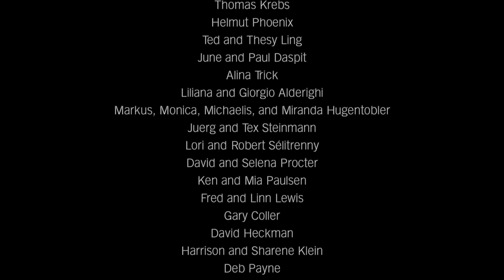JINGLES | Stephanie Trick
A hot stride piano number by the Father of Stride Piano himself, James P. Johnson, composed in 1930.

If you like James P. Johnson's music and stride piano, check out Stephanie's new album, "Stephanie Trick Plays James P. Johnson."

Physical album as part of the double CD "I Love Erroll, I Love James P." available

▶️ If you like the music we play (four-hands piano, classic jazz, stride piano, swing, blues, boogie woogie, ragtime, and the Great American Songbook), please visit us here: